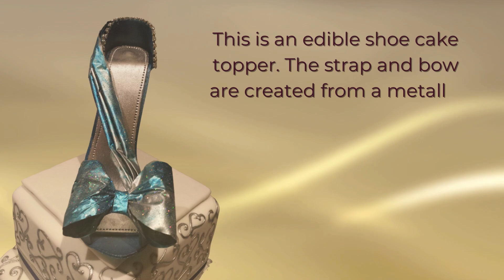Making the strap and bow on the blue high heel shoe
This video will show you how to use the Deco Magic edible paper to make the strap and bow that are featured on the blue high heel shoe.